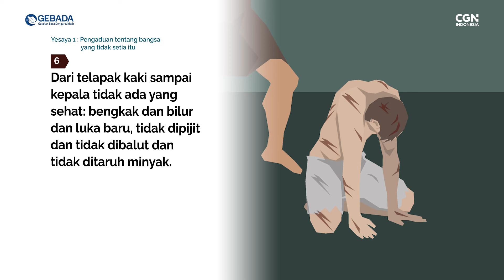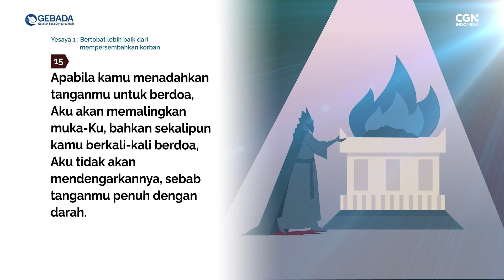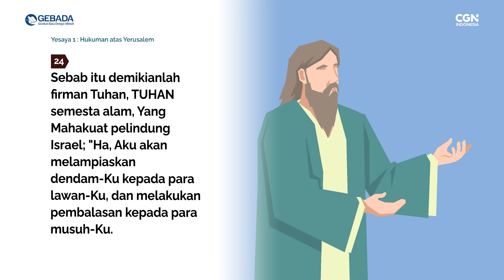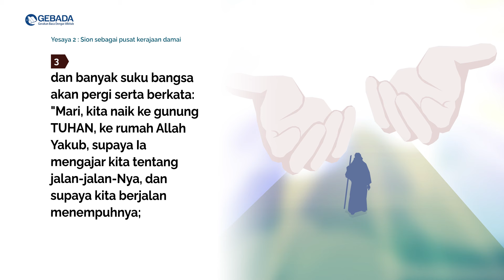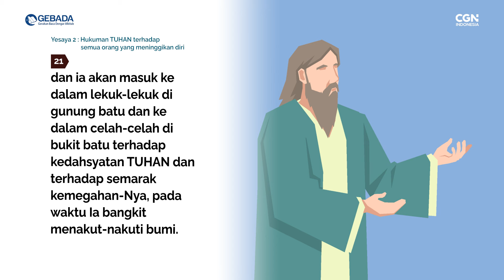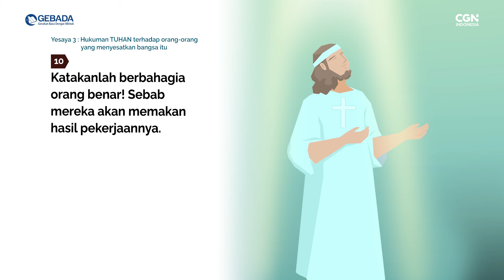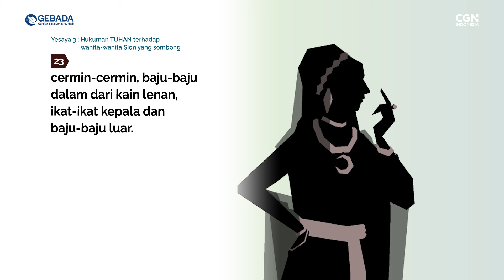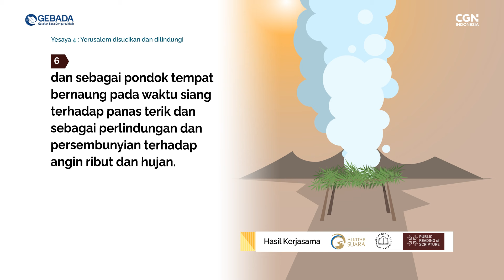[GEBADA] Ep. 202_Yesaya 1-4